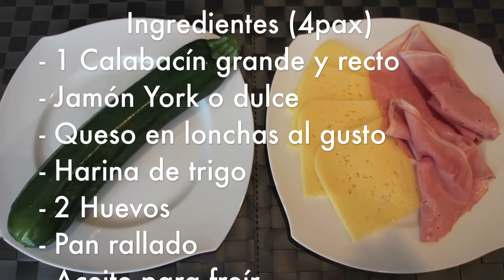San Jacobos de Calabacín Súper Fáciles - Recetas de Cocina ✅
En esta vídeo receta vamos a ver cómo hacer unos San Jacobos de Calabacín, una receta muy conocida de nuestro cocinero español Karlos Arguiñano que versionamos en este vídeo. Sin duda un una receta muy fácil, rápida y sobre todo económica que no falla. Una alternativa al San Jacobo clásico con un toque original. Este plato es perfecto como entrante para compartir o como un aperitivo. Esperamos que os guste!!
No te pierdas también...